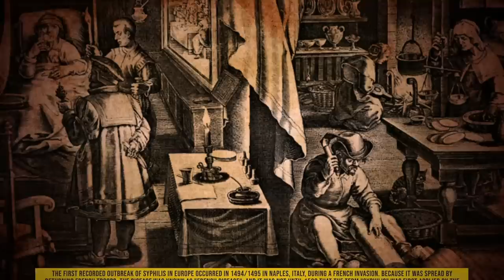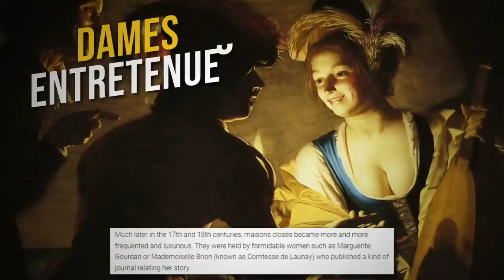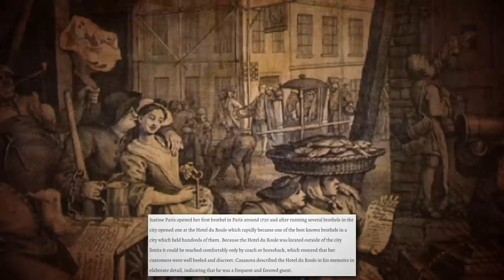“Filthy” Secrets of Brothels in Versailles, France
Courtesans, coquettes, and coveted desires, Paris was dubbed the Brothel of Europe in the late 19th century for a reason. Brothels were at their peak in the latter half of the 19th century with around 200 legalized brothels and Maisons in the city. For centuries, French kings and aristocrats had kept courtesans and mistresses but the business really became booming when the palace of Versailles was constructed by the sun king and it was used as a house of pleasure by him and his descendants until the French Revolution happened.
What was it like to be a kept woman in Paris? How tough was it for a Madame to run a brothel? How did brothels play a part in the formation of the Vice Police Department?

Today we learn it all, the Nutty History about the Filthy Secrets of Brothels during the age of Versailles.

Chapter Timestamps
0:00 Intro to mid-roll ads
0:45 The Royal Coquettes
3:46 Royal Counter Intelligence
6:55 Brothel Magnates